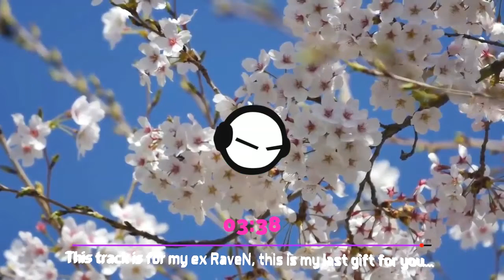Extendedx - The art memories (Original Mix) (Special Track)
From Album: The art memories
SPECIAL MIX FOR RAVEN !